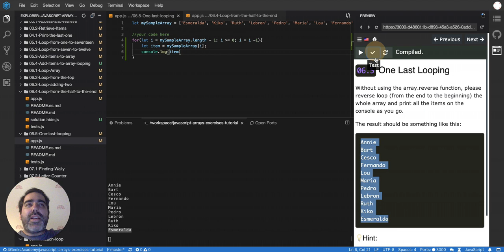06.5 Print all items in array from last one to the beginning - JS Arrays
Print all items in an array but starting from the last one to the first one.

This video is part of a series of interactive tutorials about Javascript Arrays and Looping, you can access the tutorial here: